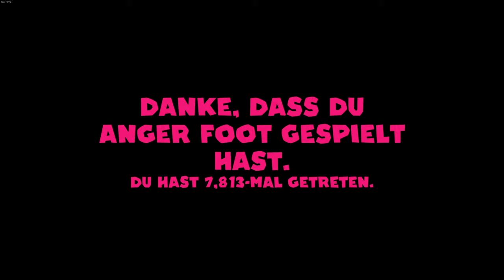Anger Foot 🦶 38: Eine schwere Entscheidung [ENDE]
00:00 Das Verbrechen Ending
12:37 Die Veränderung Ending